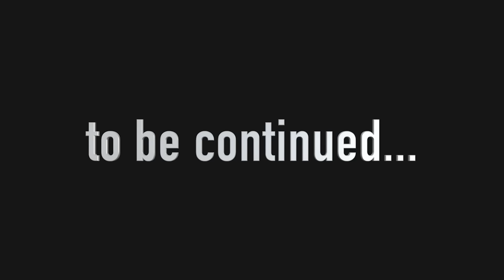БАНБАН 4 ЖЕВАТЕЛЬНЫЙ ЧАК и ГРИМАС !? GARTEN OF BANBAN 4 ГЛАВА ГЕЙМПЛЕЙ